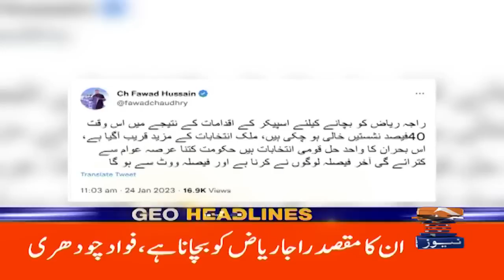Geo Headlines 4 PM | Political crisis - election - Shahid Khaqan Abbasi | 24 January 2023